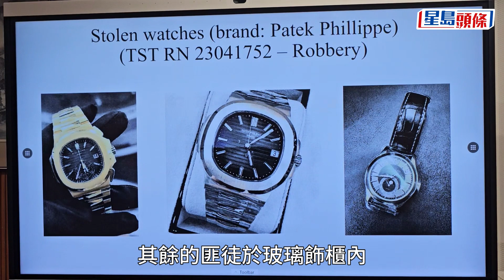尖沙咀名錶世家劫案｜警：增至3男被捕涉策劃踩線 落手劫匪仍在逃 未尋回失錶｜星島頭條新聞｜尖沙咀｜名錶世家｜錶行｜私家車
尖沙咀加連威老道25號錶行「名錶世家」 周二（12日）遇劫，損失24隻近值4000萬元的名錶。警方經調查後，於周二晚上至周三（13日）下午先後拘捕3名涉案中國籍男子（21至24歲），涉嫌串謀行劫，懷疑他們策劃劫案，及案發前佯裝顧客騙開錶行大門。警方又提到，劫匪事後登上套假牌私家車逃去，其劫匪行蹤及失錶下落則仍待調查。